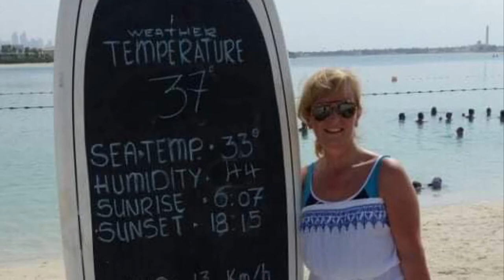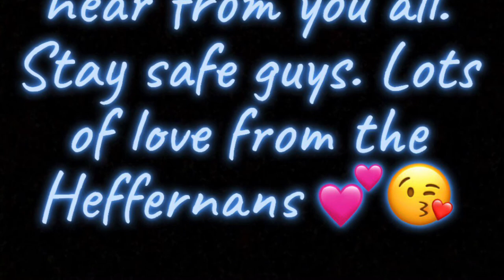Mam’s 60th (3)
Birthday wishes from family members with slideshow of some flashback photos over the years.